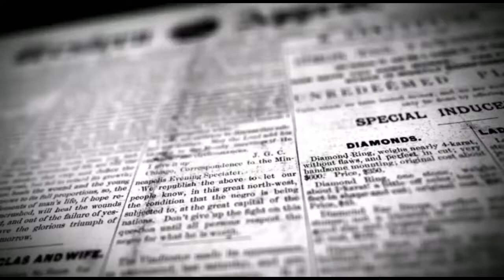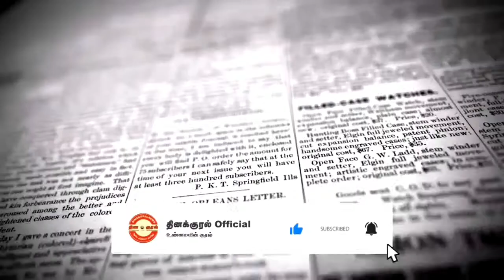குபேர சாய்பாபா கோயில் திறந்து பூஜைகள் நடைபெற்றது | DINAKURAL NEWS | திருவாரூர்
திருவாரூர் மாவட்டம், குடவாசல் பகுதியில் உள்ள குபேர சாய்பாபா கோயில் கொரோனா வைரஸ் தொற்று பாதுகாப்பு காரணமாக  அரசு அறிவித்த ஊரடங்கு உத்தரவு அமல்படுத்தப்பட்ட நிலையில், நீண்ட நாட்களாக பூஜைகள் நடைபெறாமலும்,  பக்தர்கள் வராத இருந்த நிலையிலும் இருந்தது.
    தற்பொழுது தமிழக அரசு கிராம புறங்களில் ஆலயங்கள் திறக்க அனுமதித்து உத்தரவிட்டது. அதன் படி  இன்று குடவாசல் பகுதியில் பாபா கோயில் திறந்து பூஜைகள் நடைபெற்றது.
     இந்த ஆலையத்தின் நிர்வாகி சிவசங்கரன் தெரிவித்ததாவது... கிராம புரங்கள் போல நகர்ப்புறங்களிலும் கோயில்களை திறக்க வேண்டும் என்றும், மக்களின் மன அழுத்தங்கள் நீங்கவும் கூட்டு பிரார்த்தனை செய்வதன் மூலமாக முதலமைச்சர் மற்றும் பிரதமர் சொன்னது போல கடவுளின் அனுக்கிரஹத்தினால்தான் கொரோனா தொற்று நீங்கும் என்றும், சமூக இடைவெளியை கடைபிடித்து மக்கள் வழிபாடு செய்ய அனுமதித்து நகரப்பகுதியிலும் கோயில்களை திறக்கவேண்டும் என  மத்திய மாநில அரசிற்கு கோரிக்கை வைத்தார்.
இன்று திறக்கப்பட்ட பாபா கோயிலுக்கு வந்திருந்த பக்தர்கள் அனைவரும் முக கவசம் அணிந்து வழிபாடு செய்தது குறிப்பிடத்தக்கது.
பேட்டி: சிவசங்கரன், ( ஆலய நிர்வாகி, குடவாசல்

ஜி. ரவிச்சந்திரன்,
திருவாரூர் மாவட்டம்.